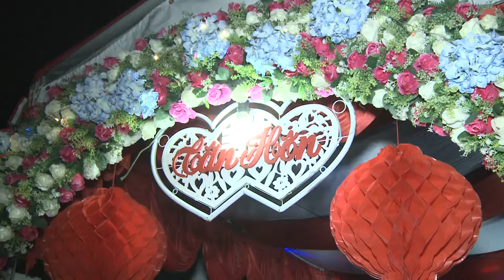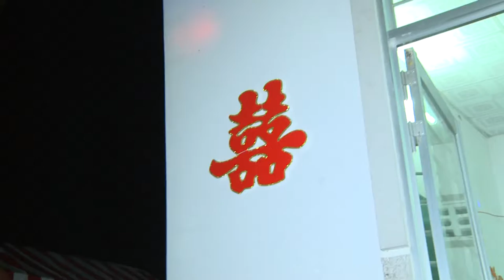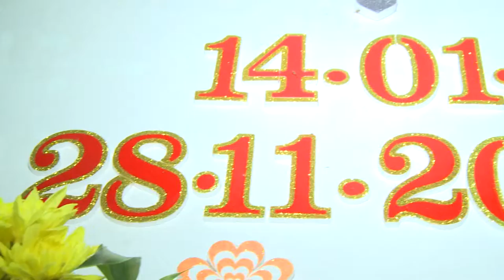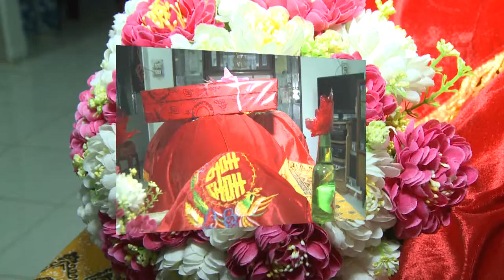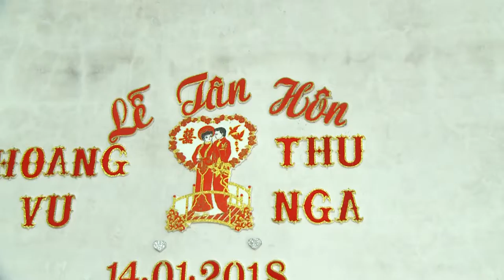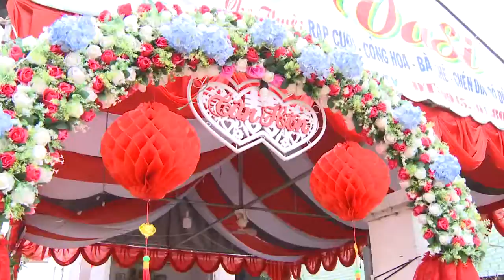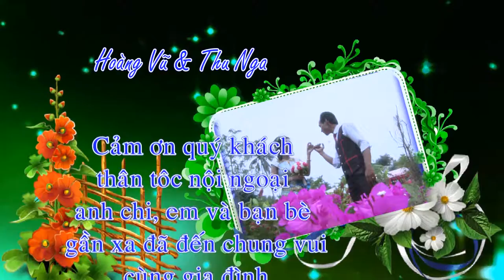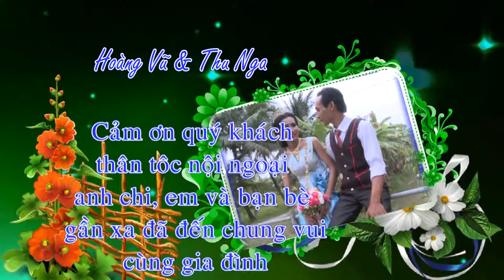hoang vu + thu nga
cuoi